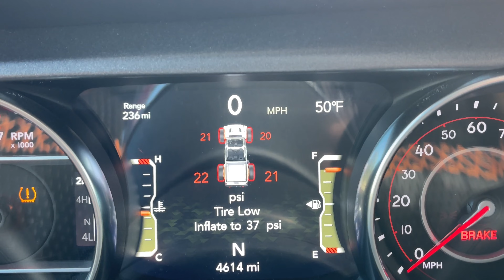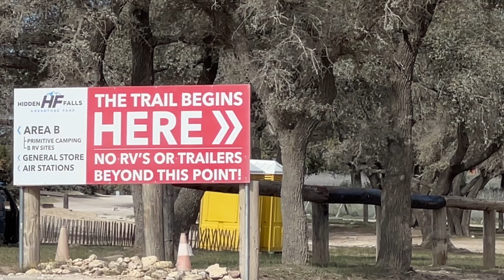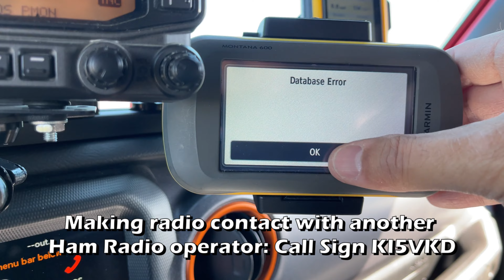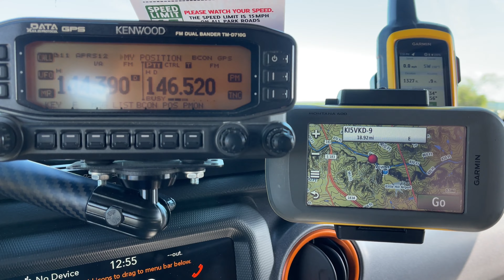Off-Roading, Towing, and Camping with the 2022 Jeep Gladiator Mojave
I finally had the opportunity to take my recently purchased 2022 Jeep Gladiator Mojave off the pavement and off the beaten path for some camping and off-roading fun while towing the M1102 Humvee trailer. This made for an interesting first-take at how well the "stock-for-now" Jeep Gladiator Mojave does in the dirt, rocks, muddy water, and as a light-duty tow vehicle. Also see how it compares to a few previous off-road vehicles on a fairly steep and rocky hill climb. All this after spending a cool and crisp evening underneath the "big and bright" Texas stars.

Time Stamps:
00:00 Intro
00:33 Overview
01:55 Arriving Late
03:14 Tent Heater
04:32 Waking Up/Steamy River
06:36 Lakeview Trail
07:43 Arriving at Hidden Falls
09:06 Unhooking the Trailer
10:33 Airing Down
12:00 Heading to the Trails
12:47 Wildcat Mtn Hill Climb
14:03 Articulation Test
15:05 Heading to the Top
16:45 Ham Radio Contact
17:42 Heading Back Down
18:52 Final Thoughts
19:39 Extro